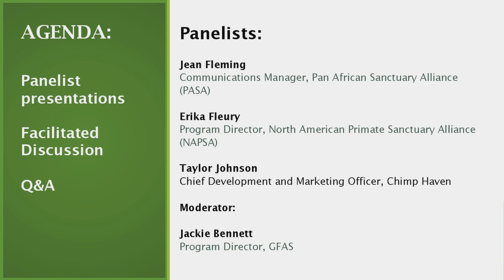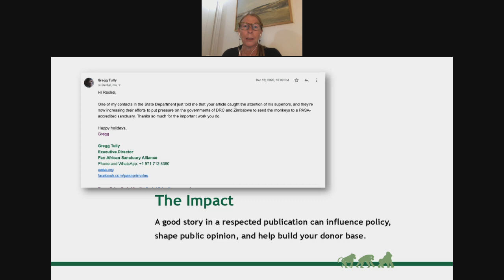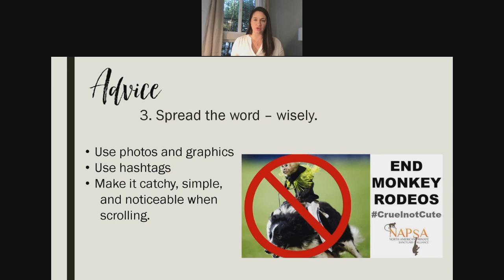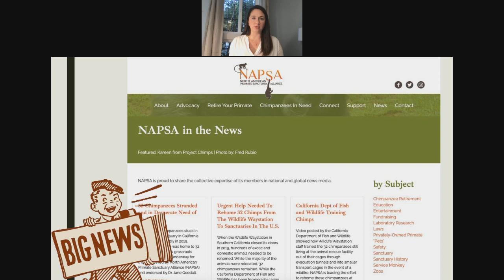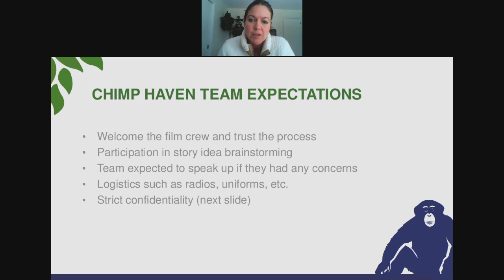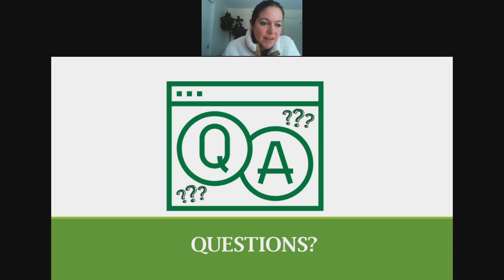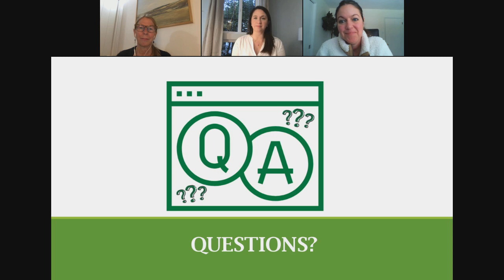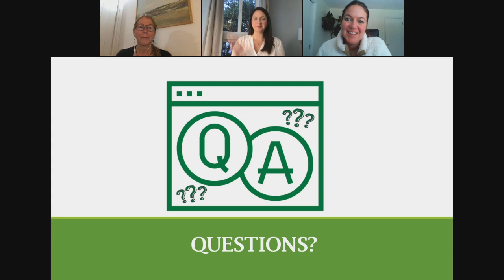Sanctuaries and the Media: Building Relationships and Sharing Your Story